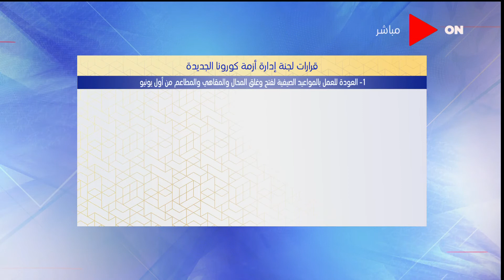كلمة أخيرة - لميس الحديدي توضح قرارات لجنة إدارة أزمة كورونا الجديدة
جزء من حلقة اليوم 30 مايو 2021 من برنامج كلمة_أخيرة للإعلامية لميس الحديدي وفيها تقدم لقاء خاص مع النجم طارق لطفي والكاتب عبد الرحيم كمال عن مسلسل "القاهرة كابول ، توضح قرارات لجنة إدارة أزمة كورونا الجديدة وإعلان مواعيد الإغلاق الجديدة ، عرض تفاصيل لقاء الوزير عباس كامل والرئيس أبو مازن في رام الله و تفاصيل إصابة 13 لاعبا بكورونا في فريق بيراميدز.